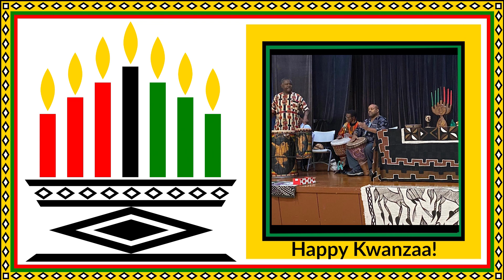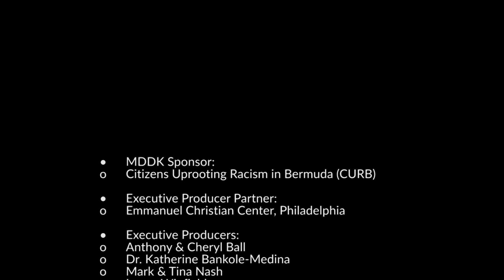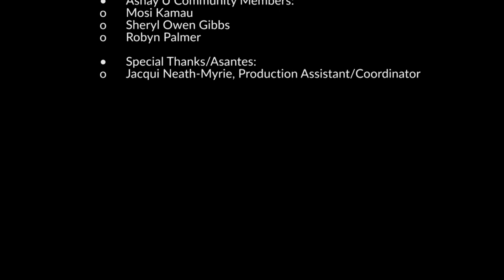Kwanzaa Day 4 Cooperative Economics